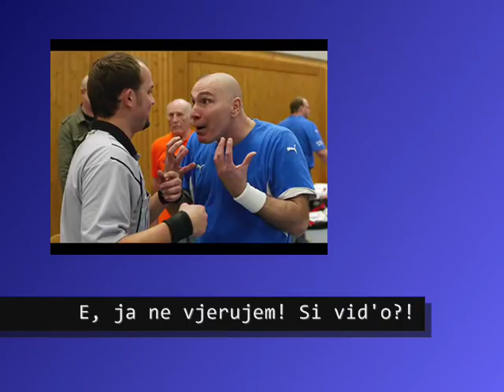21 11 2010 Peribonio